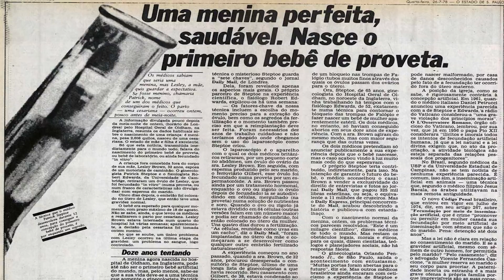Fertilização in Vitro (FIV) | CEFERP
A Fertilização in Vitro (FIV) é uma técnica que surgiu na década de 70 e auxilia casais que tem dificuldades para engravidar.
Neste vídeo o Prof. Dr. Anderson Melo explica o que é e quais as etapas da Fertilização in Vitro (FIV).

A importância do laboratório no sucesso do tratamento de reprodução assistida

Temos parceria com hotéis próximos para quem é de outras cidades e estados, fale conosco.

CRÉDITOS:

Produção: Grupo Itech Brasil e CEFERP

Direção: Carol Mafra e Marcela Gomide
Produção e Pós-Produção: Guilherme Ferreira